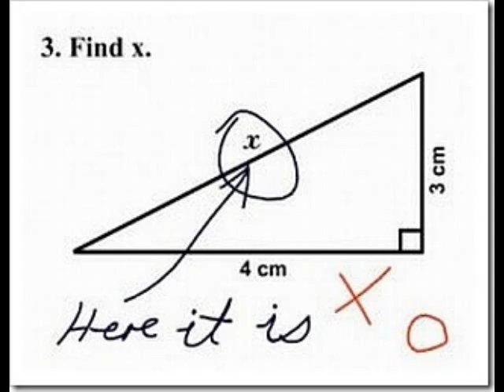Back to the School- 3D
Those who all are missing their school must watch this video.